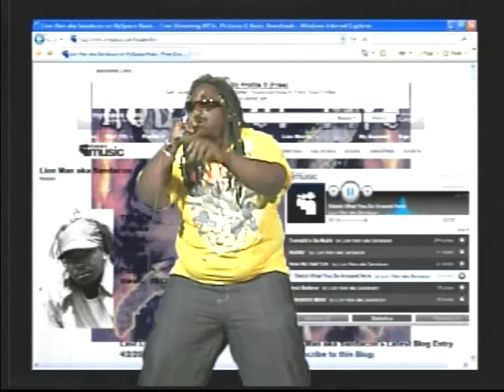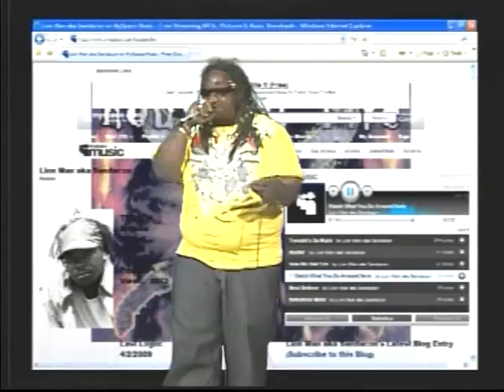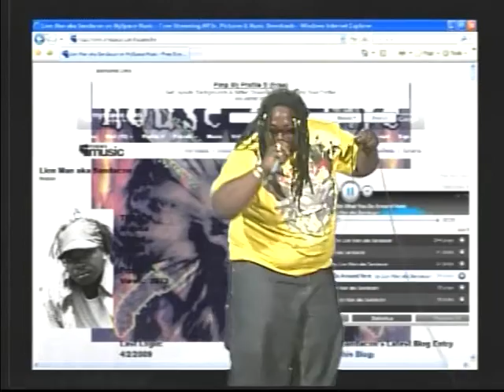Lion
Uprising Productions